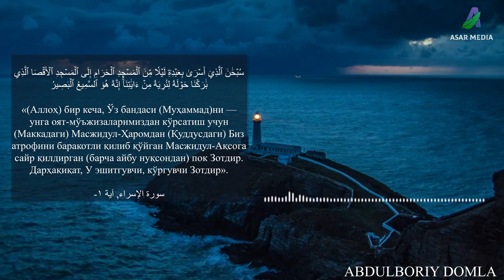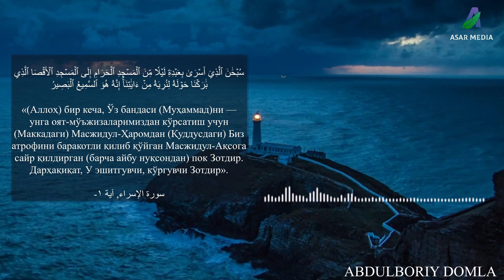BAYTUL MAQDIS HAQIDA / ABDULBORIY DOMLA